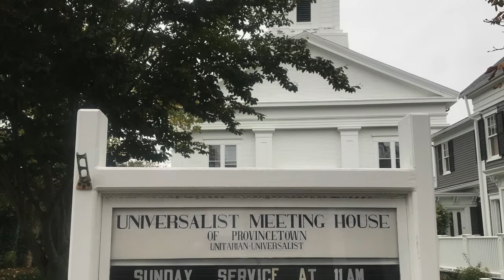Sunday, Nov. 1 Worship Service: In This Moment